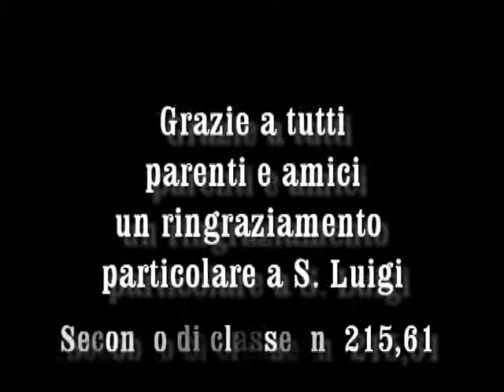Camera car Alghero 2013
20° trofeo riviera del corallo